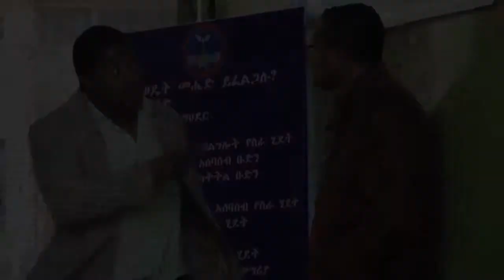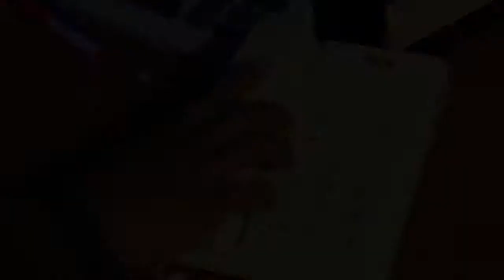Amharic film Condominiummu ኮንዶሚኒየሙ 2014